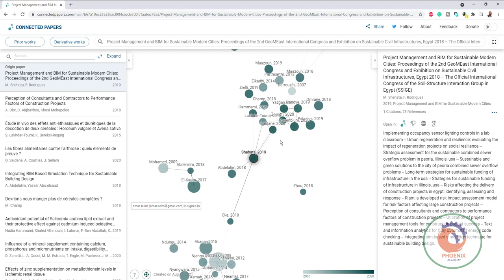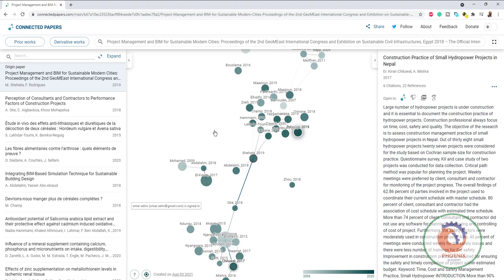connected papers بيجمع الابحاث المتعلقة ببعضها وفى نفس النقطة البحثية